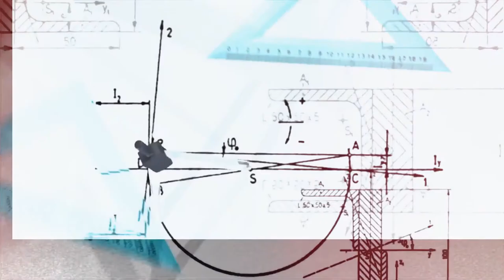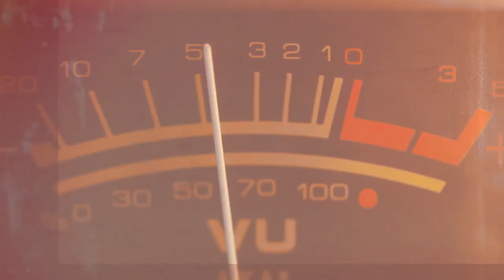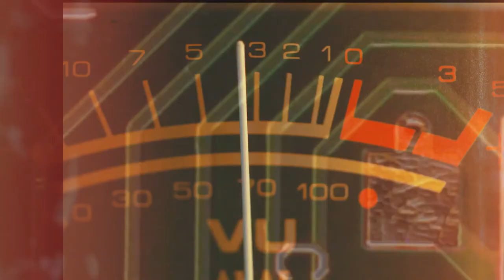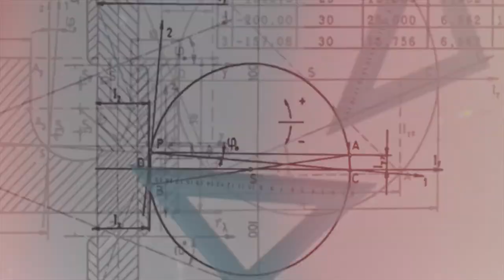Overture to a Revolution - Deltoid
Written, recorded & produced by McCarthy/Bold/Howells
Vocals/keyboards/guitar: Louise McCarthy
Guitars: Andy Bold
Bass: Jon Howells
Drums/loops: Dr Rhythm
Video by Rotor Videos